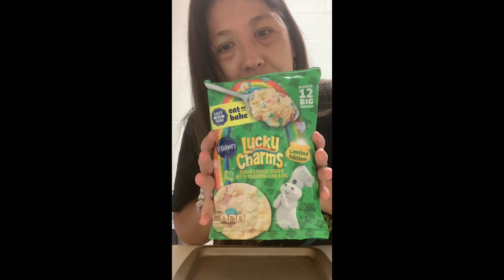Happy st Patrick’s day lucky charm cookies limited edition